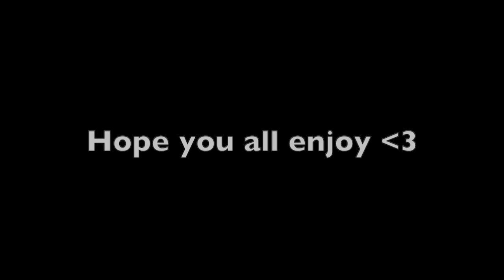Fireheart and Sandstorm Animatic: Guy That I'd Kinda Be Into [Valentine Special]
I hope you guys enjoy my first Animatic! :D